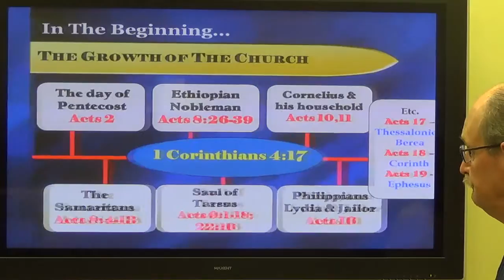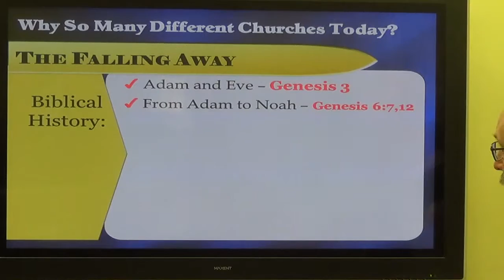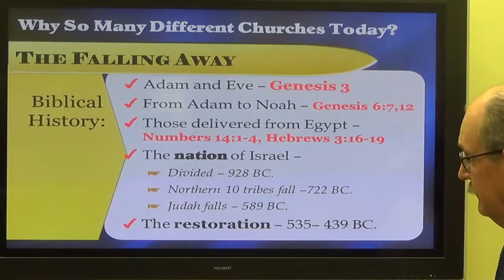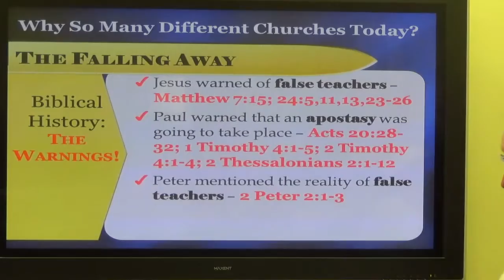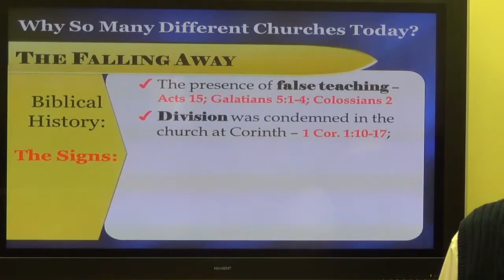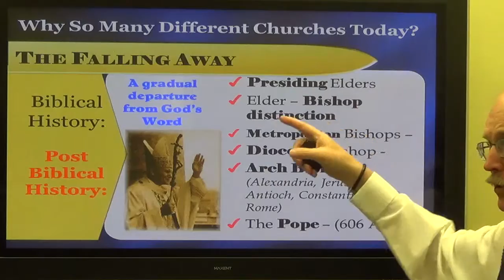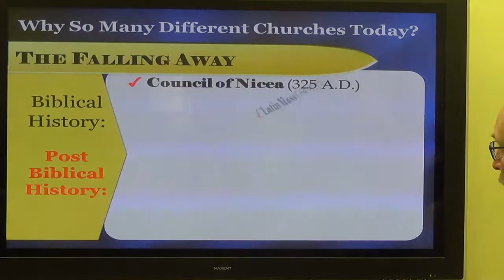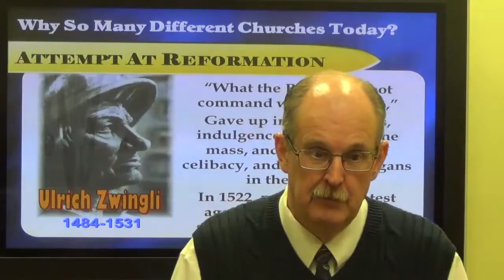Why So Many Churches - Part 2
Why are there so many different "named" churches in the world?